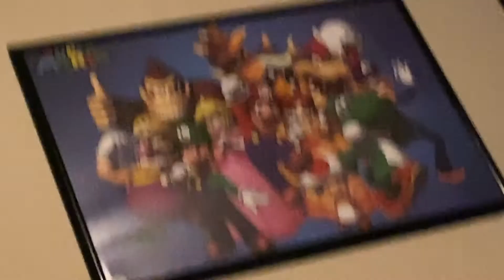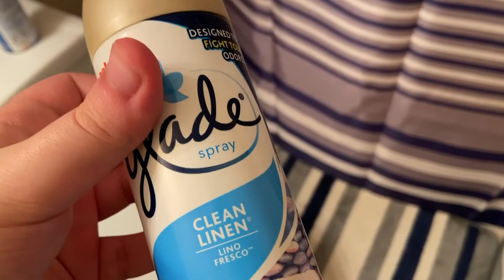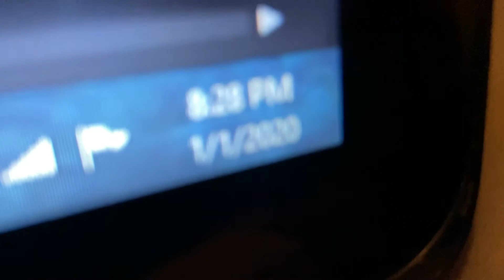Skywalker Shorts - Mario and Friends' New Year's Resolutions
Every year we make resolutions, and usually they're to be better people. That's not what Mario and his pals are about.

Gang-Plank Galleon - Super Smash Bros. Ultimate
Sunshine in Alaska - Africana
Overworld - The Super Mario Bros. Super Show [arranged by S.A Music]